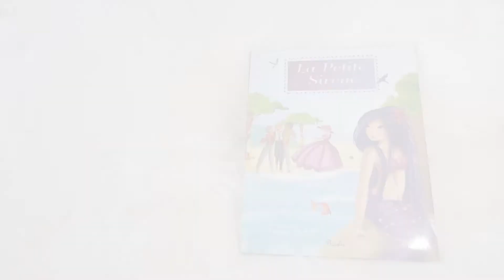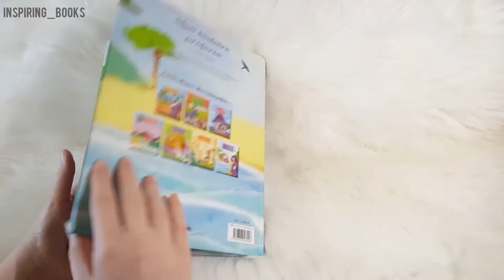Piccolia - Mon histoire préférée - La Petite Sirène